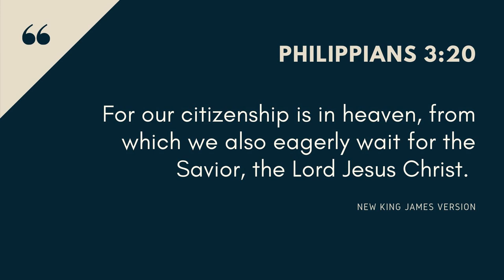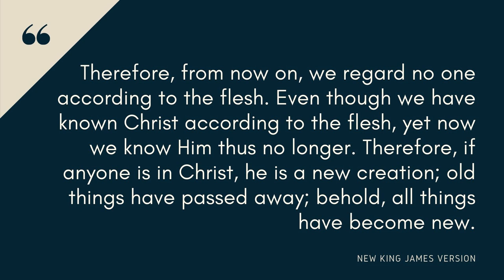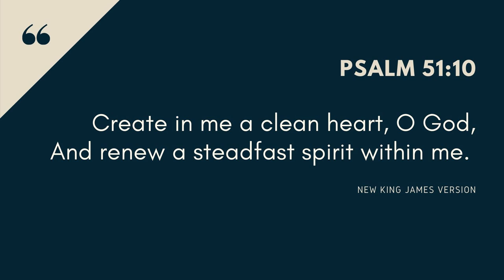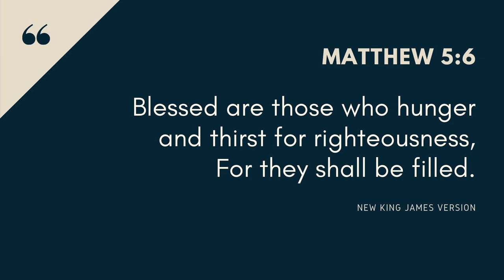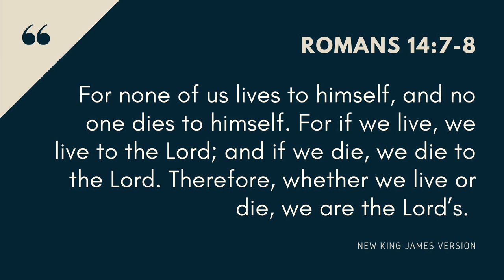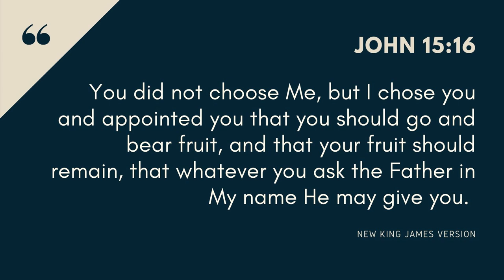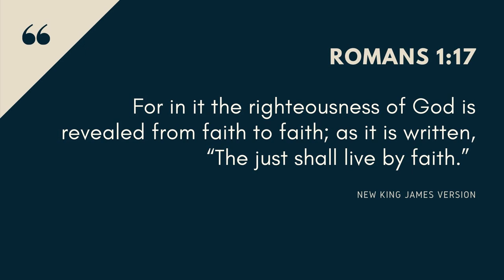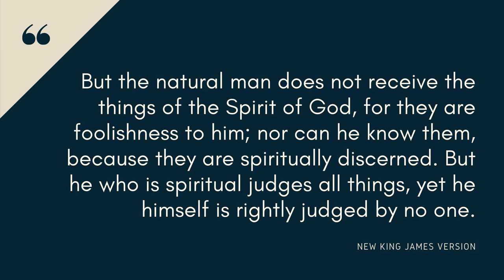SUPERNATURAL PEOPLE | Bishop Tony Marioghae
This sermon reiterates our divine personality on earth.
Bible Text: Hebrews 6:1-3; Philippians 3:20

Supernatural People are believers who seek, embrace and strive to maintain spiritual maturity in Christ Jesus, with the evidence of the fruit of the holy spirit.

They magnify and amplify spiritual values over carnal desires and glorify God in their character and conduct. Their lives are purpose-driven.

He is a prolific speaker, best-selling author, advisor to numerous world leaders, consultant to corporate organizations, businessman and mentor to many people.